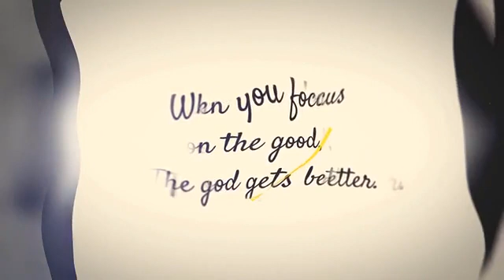YOU WERE CHOSEN TO BE HELPED!!!!!